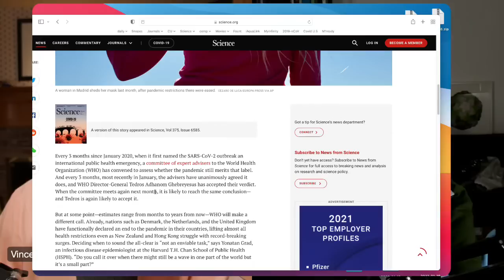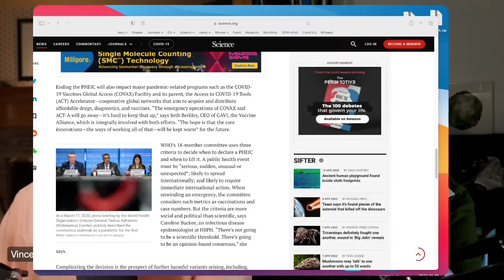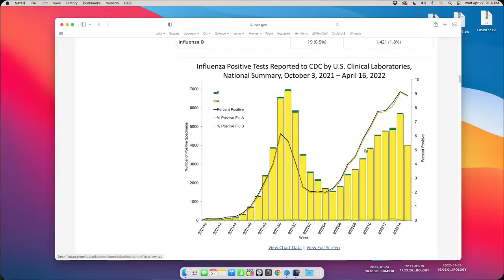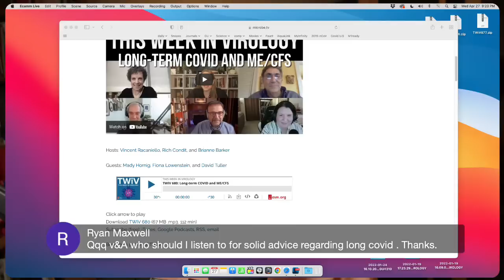Q&A with A&V Livestream 4/27/22 8:00 PM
Virologists Amy Rosenfeld and Vincent Racaniello answer your COVID-19 questions (or any virus questions) on this livestream of 4/27/22 at 8:00 PM eastern US.